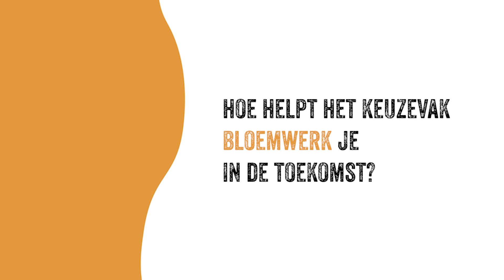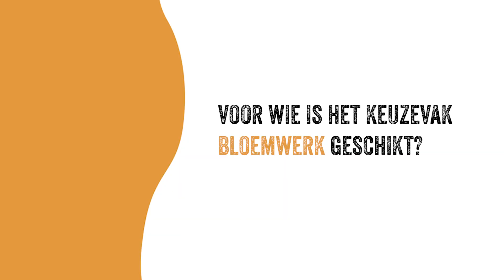Bloemwerk - Keuzevak Terra Winsum